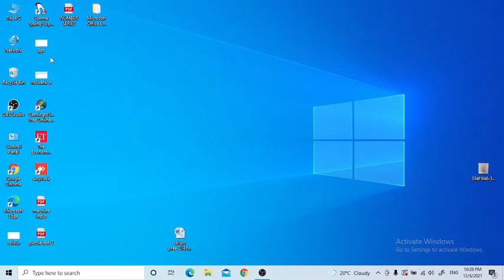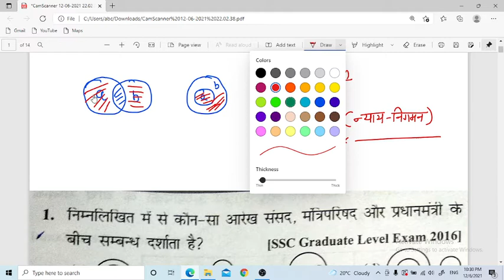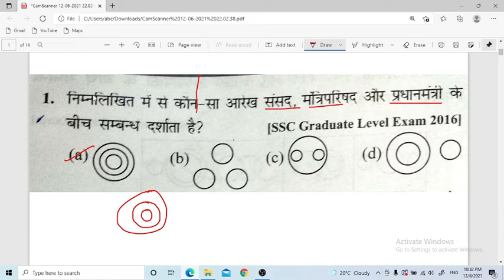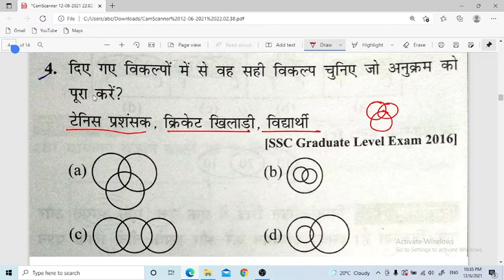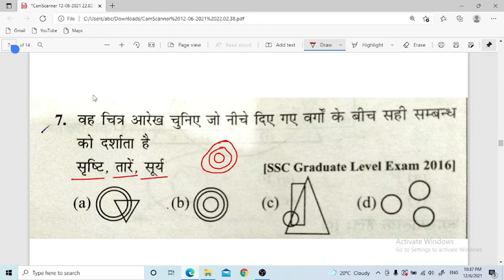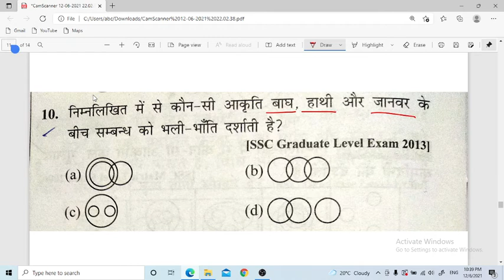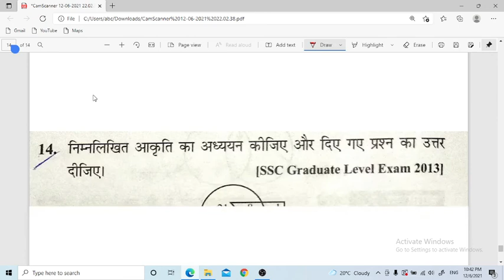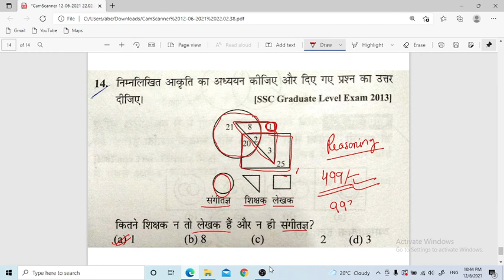RRB Group-D Exam Reasoning test-3 (Venn diagram) by Trivedi sir